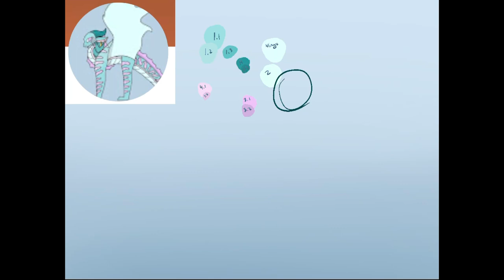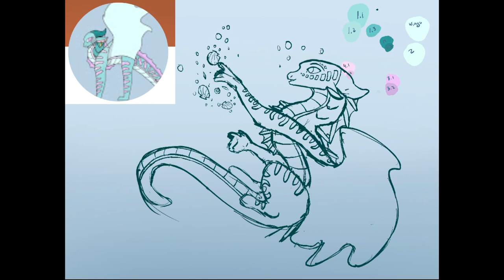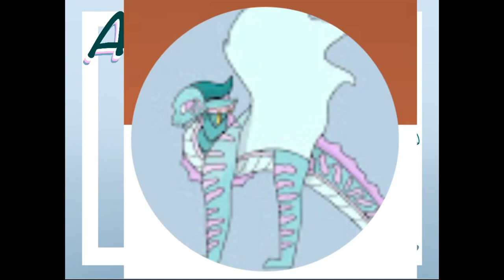Acropora |Commission for Lilac the rainWing-IceWing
Hello! This is a commission for Lilac the rainWing-IceWing who was kind enough to let me draw their pfp!! Thank you so much for letting me draw Acropora in my own style! I had fun and I hope you enjoy this as much as i do! :D

IF YOU WANT A COMMISION:
I'm more than happy to get your commission done! : )